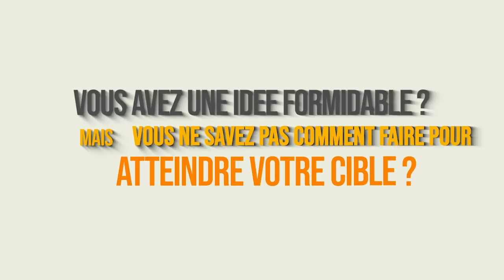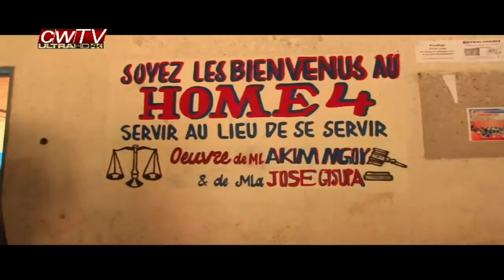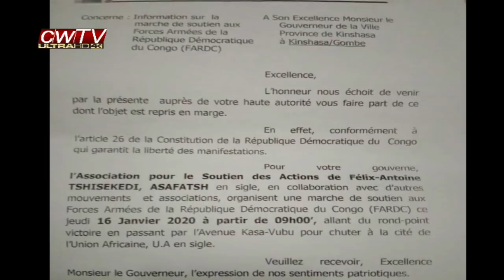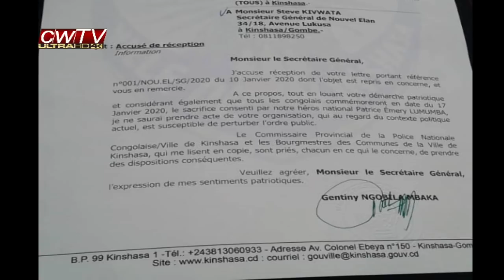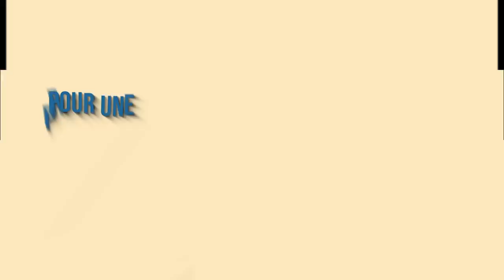BOSOLO NA POLITIK OFFICIELLE | 15 JANV | POURQUOI GENTINY NGOBILA ABOYI MARCHE YA LAMUKA ???